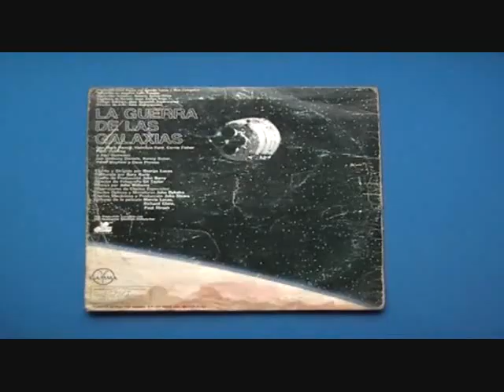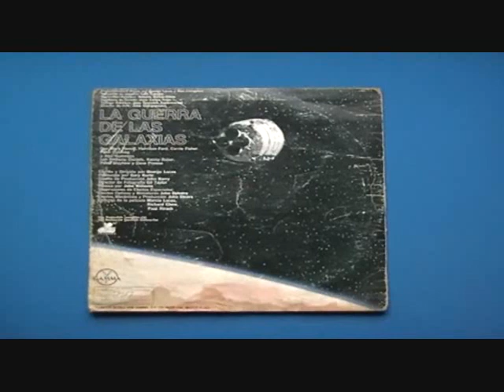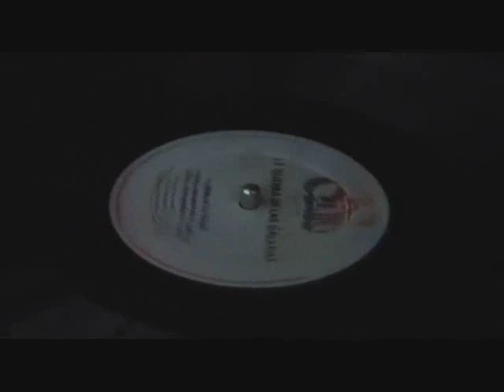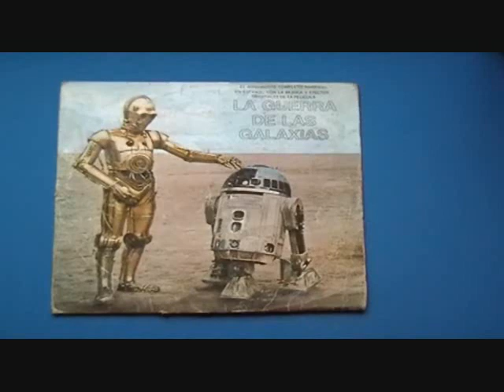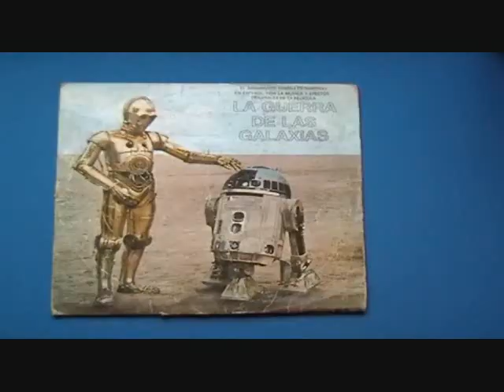4/6 La Guerra de Las Galaxias, Audio Español 4/6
Este es el disco en Español publicado en 1978. Parte 4 de 6.

Producido para discos por George Lucas y Alan Livingston
Narración en Español: León Canales
Supervisor Artístico: Antonio García-Oñate
Ingeniero de Sonido: Juan Carlos Trigo
Trabajo Artístico: Joey Reynolds Supermarket
Director de Arte: John Georgopoulos

20th Century Records
GAMMA
Hecho en México por Gamma, S.A./Emerson 432, México 5, D.F.